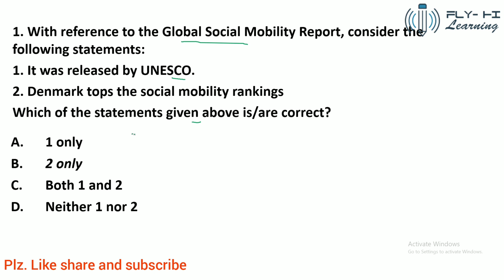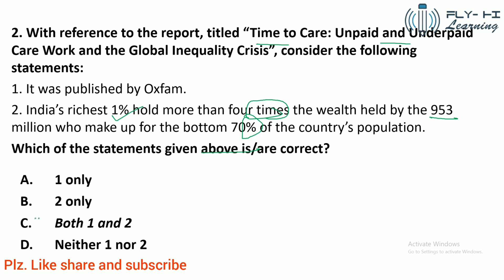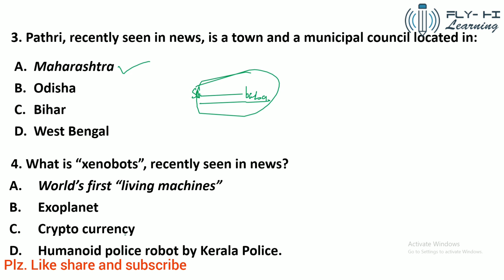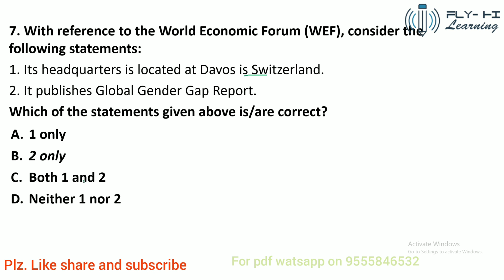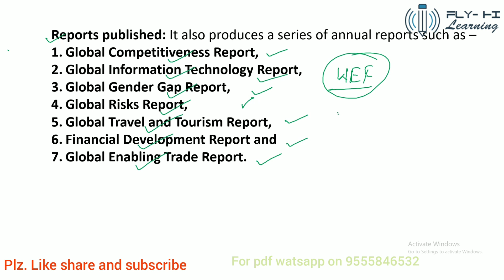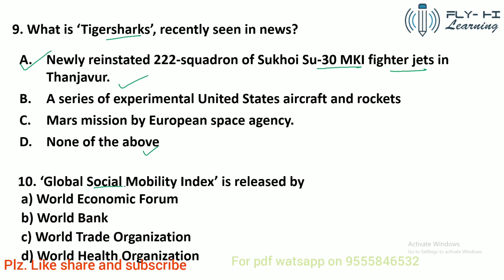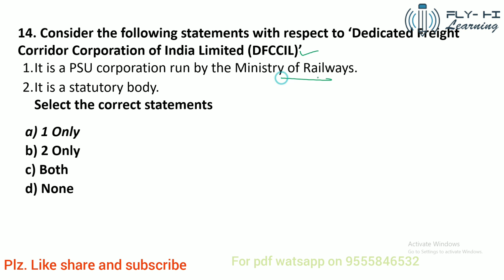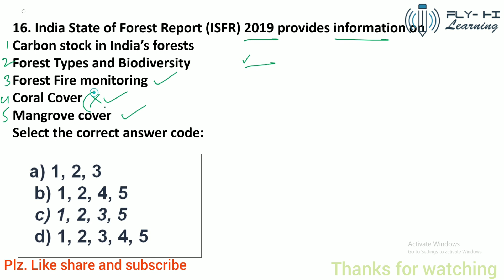22 Jan 2020- daily newspaper discussion in MCQ format